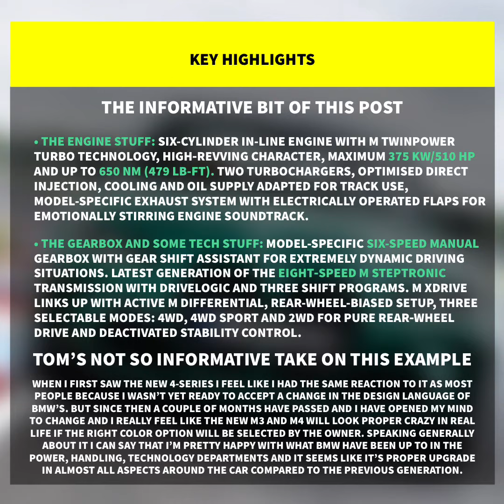2021 BMW M3 Sedan Specification, Price And Performance Stats Slideshow (No Commentary)